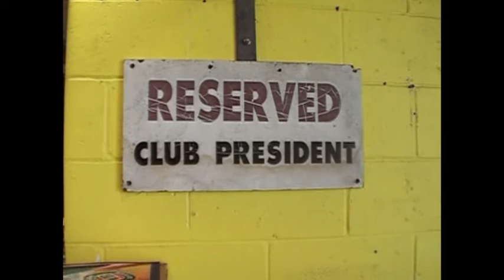Firestone Drive... SQ Twin Debut